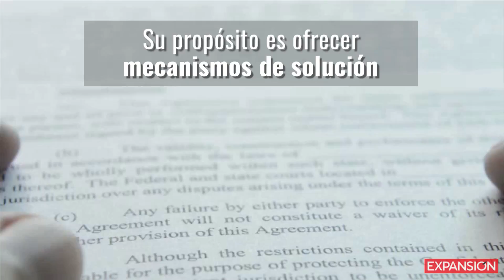Trudeau vislumbra un acuerdo sobre el TLCAN esta semana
El equipo canadiense trabaja junto con México y EU para cerrar un pacto el viernes. Sin embargo, el primer ministro de Canadá asegura que debe ser un acuerdo correcto para su país.